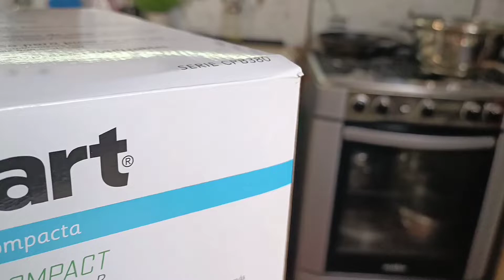Licuadora Compacta CUISINART®️ Hurricane™️ ¡Una maravilla!